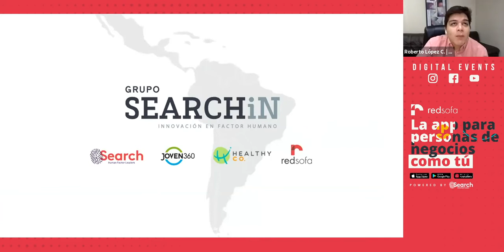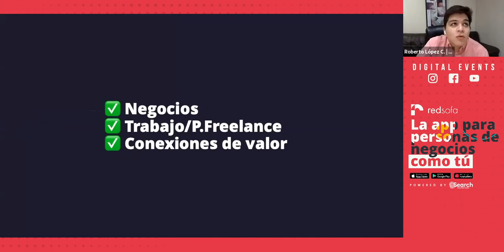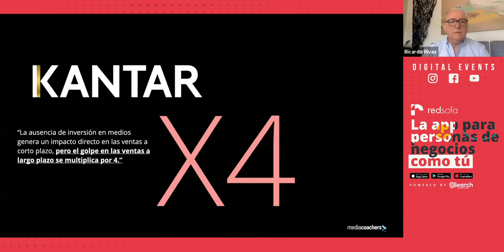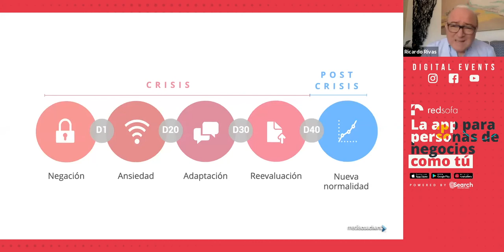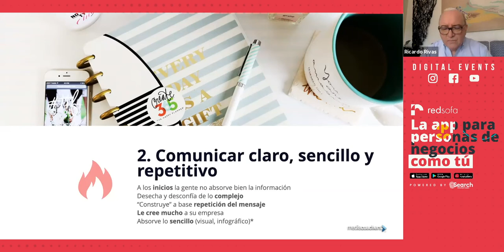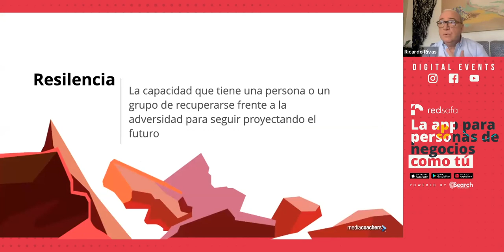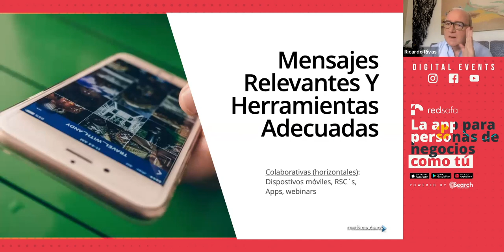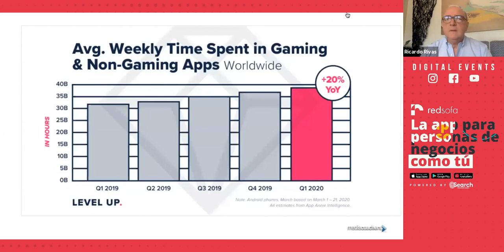Digital Event | Comunicación efectiva en tiempos de COVID19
Hoy más que nunca debemos saber comunicar efectivamente todas las decisiones empresariales a nuestra comunidad de colaboradores, todo con el fin de evitar rumores y malos entendidos. Hay que saber comunicar rápido, repetitivo y fácil de entender. Ricardo Rivas, Director de Media Coachers nos cuenta cómo comunicar efectivamente en tiempos de COVID-19.